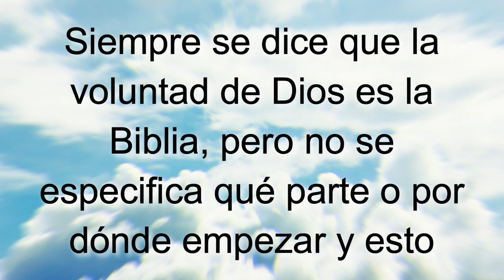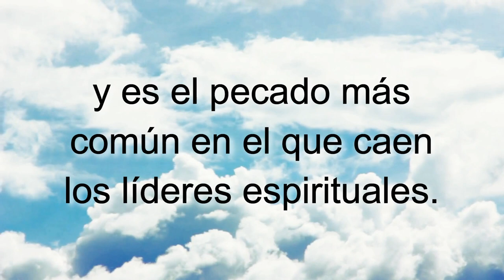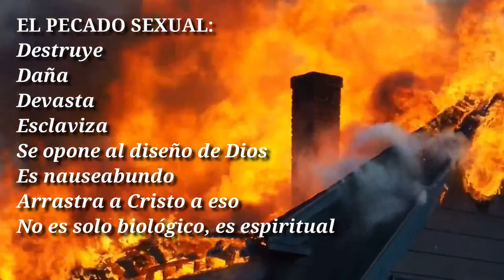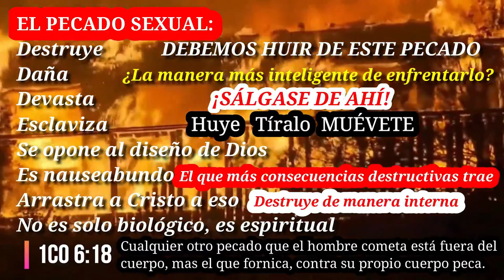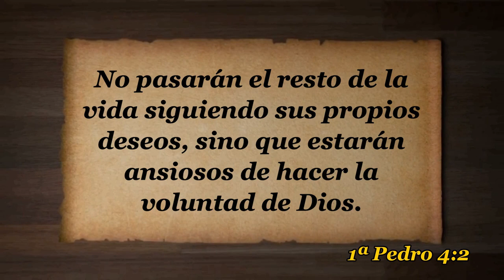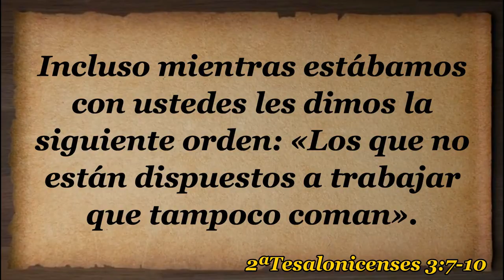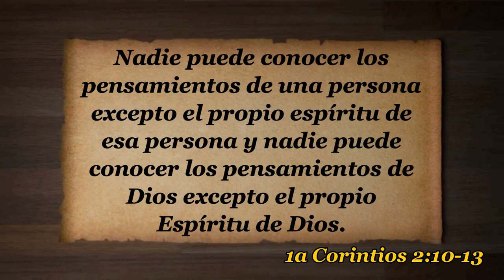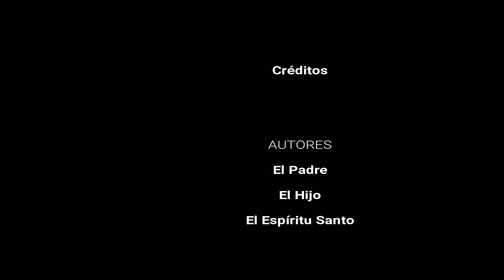D71 Obedeciendo la Voluntad de Dios INSTRUCTOR Módulos EAJ M7L2 Jesucristo MODULO 7 LECCION 2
INDICACIONES PARA EL INSTRUCTOR:

1. MIRA el video "D71 Obedeciendo la Voluntad de Dios EXPLICADO" para tomar ideas de las respuestas a las preguntas y explicaciones que tendrás que dar (toma notas y agrega ilustraciones, experiencias, testimonios personales, etc.)

2. Es recomendable (mas no obligatorio) que los alumnos tengan impresa la LECCIÓN EN PDF para tomar la clase (enlace al final).

3. PAUSA el video cada vez que aparezca el ICONO DE HABLAR y un PERGAMINO AZUL con una pregunta, para responderla y explicarla, o interactuar con los participantes.

4. LEE el texto y los versículos que van apareciendo en pantalla (a menos que tenga audio, como en las ilustraciones).

5. Al final de la lección recomendarles que realicen las 4 acciones de AMOR del discípulo: Aplica-Memoriza-Ora-Resuelve. La tarea se encuentra al final de la LECCIÓN EN PDF o bien se les puede enviar el FORMULARIO EN LINEA para que hagan la tarea en su celular, tableta, PC o Laptop. NOTA: Enfatizarles que no es obligatorio que lo hagan, pero sí muy recomendable si quieren crecer espiritualmente.

Subiendo...

Subiendo...

Descargar video en MP4 desde Google Drive:
Subiendo ...